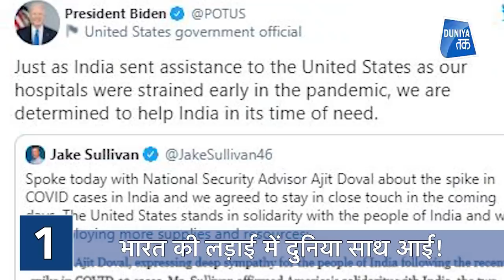TOP5: Saudi से India ज़िंदगी बचाने चला जहाज़! |IndiaUS | Corona| Oxygen | Irrfan khan Oscars2021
तुर्की के विदेश मंत्रालय ने उस्मानिया साम्राज्य के दौरान आर्मेनियाई लोगों को देश निकाला और उनकी हत्या को ‘नरसंहार’ करार देने के अमेरिका के फैसले का विरोध करने के लिए अंकारा में अमेरिकी राजदूत को तलब किया. तुर्की का कहना है कि हमारे रिश्तों के लिए नासूर जैसे जख्म को कुरेद कर अमेरिका ने तुर्की के लोगों को आहत किया है, और अमेरिका के इस बयान का अंतरराष्ट्रीय कानून के लिहाज से कोई वैध आधार नहीं है